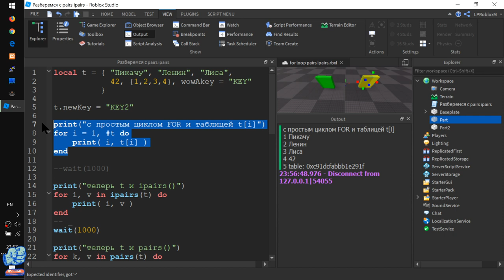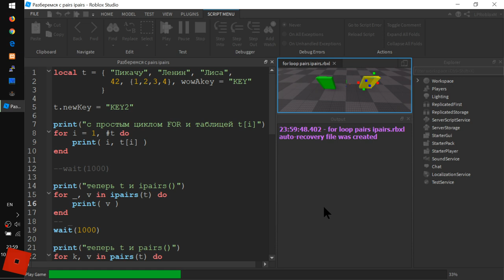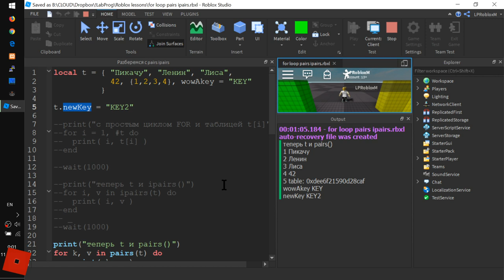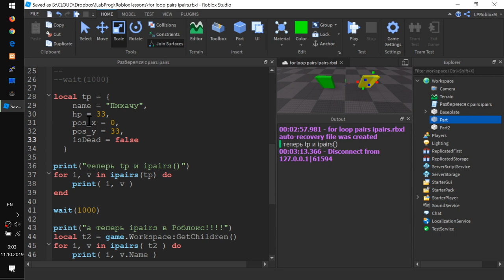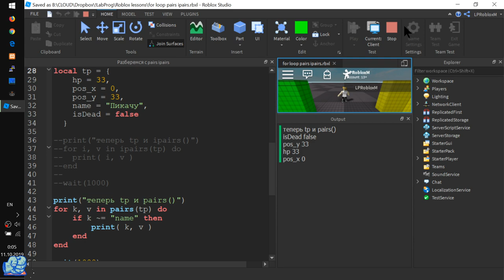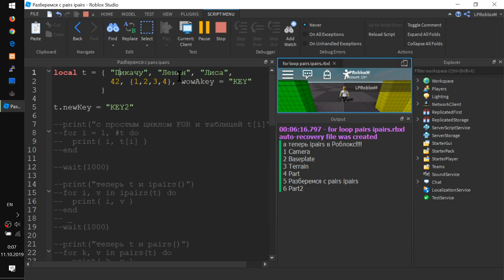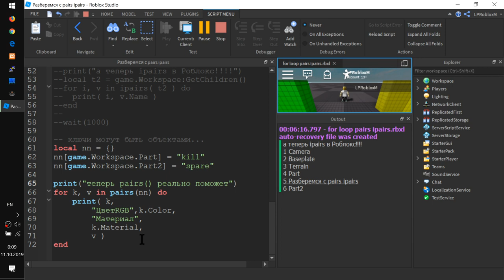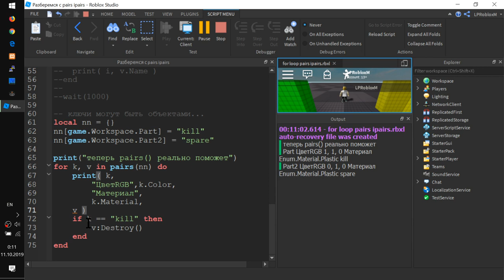Чем отличаются циклы for / for in pairs / ipairs Урок Lua и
- Разбираем на примерах таблиц с числовыми индекcами, ключами и смешанными ключами+индекс
- Особенности таблиц в языке Lua: ключом может быть что угодно (ну почти)